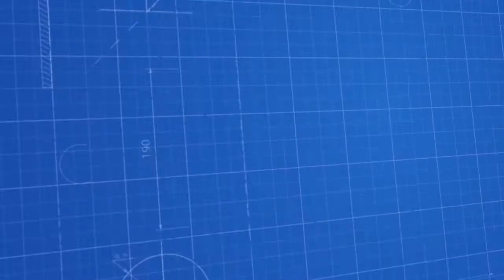Motor Yağı Teneke Dolum ve Kapatma Makinesi - Engine Oil tin Filling and Capping Machine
Genel Açıklama
⦁ Motor Yağı Teneke Dolum Makinası; konveyör üzerinde ilerleyen motor yağı tenekeleri, nozüllerin altına geldiğinde dolum işlemi başlamaktadır. Üretim kapasitesine bağlı olarak dolum hızı ayarlanabilmekte olup tüm kontrolleri makina üzerinde bulunan LCD ekran sayesinde ayarlanabilmektedir. Dolum işlemi gerçekeleşen motor yağı tenekeleri tekrardan konveyör üzerinde kapak kapatma bölümüne doğru ilerlemektedir. Motor Yağı Teneke Dolum Makinası kullanımı kolay bir şekilde dizayn edilmiş bir dolum makinasıdır.

Makina Özellikleri

⦁ Motor Yağı Teneke Dolum Makinası %100 paslanmaz materyallerden üretilmiş olup gerekli yerlerde aliminyum, plastik vb. malzemeler kullanılmıştır.
⦁ Makina tam otomatik olarak çalışmaktadır.
⦁ Makina kolay anlaşılır bir şekilde dizayn edilmiş olup üzerinde bulunan LCD ekran sayesinde kolaylıkla kontrol edilebilir yapıdadır.
⦁ Kullanım sonrasında bakımı ve temizliği oldukça kolay bir makinadır.
⦁ Dolum yapılabilmesi için yağ tenekelerinin beslemesi manuel olarak insan gücüyle konveyör üzerine yapılmaktadır. (İsteğe bağlı olarak teneke beslemesi otomatik hale çevirilebilir)
⦁ Motor Yağı Teneke Dolum Makinası üstünde ürün tankı bulunmaktadır.
Doldurabileceğiniz Ürünler
⦁ Motor Yağı Teneke Dolum Makinası; motor yağı viskozitesine sahip tüm tenekeye dolan ürünlerin dolumu için kullanıma uygundur.

Adres : İ.O.S.B. PİK DÖKÜMCÜLER SAN. SİT.